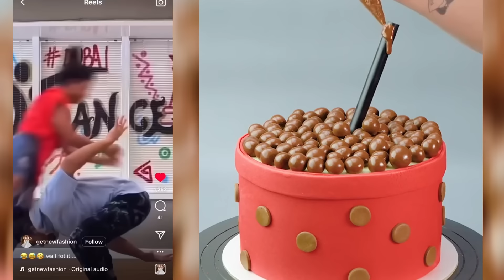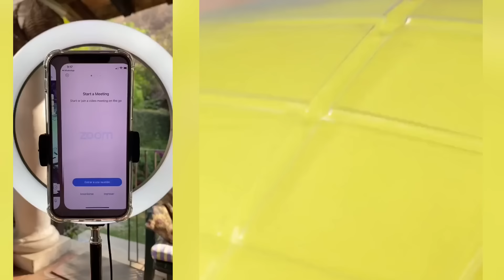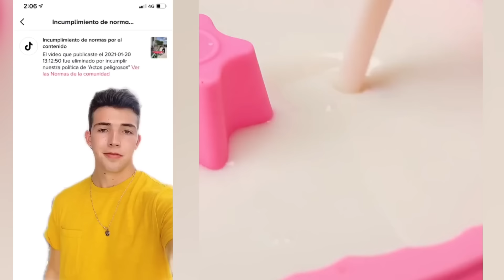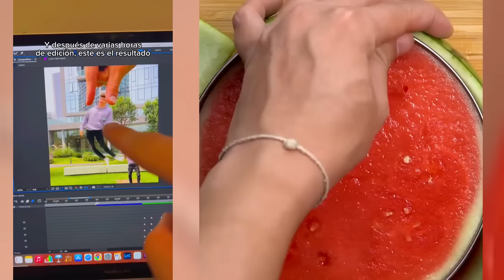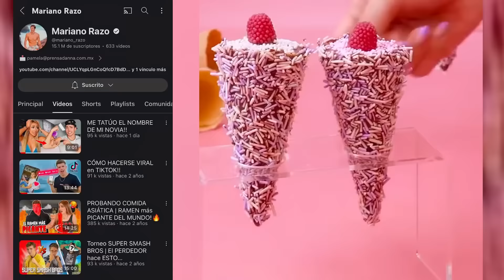1 hora De los Mejores Tiktoks de @Mariano Razo 🤣 Storytime Con Slime parte #11